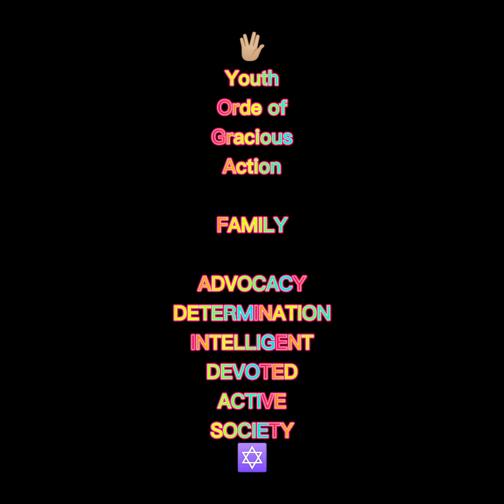Yoga fam adidas A.K.A ΥΦΑ 2005 🖖🏼 EXI AKTIVA ASTERI SOCIETY ✡️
YOGA FAM ADIDAS
ADVANCE 17TH ANNIVERSARY